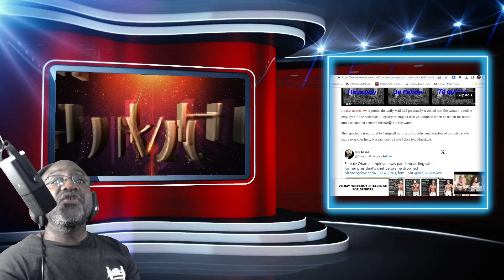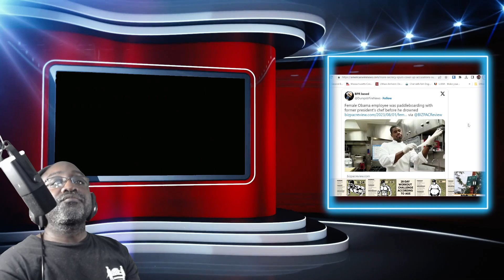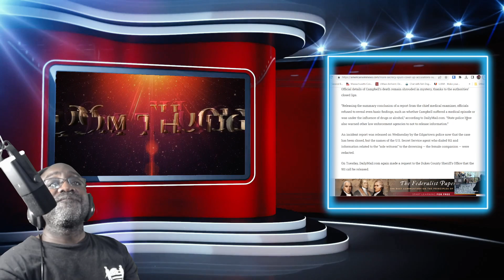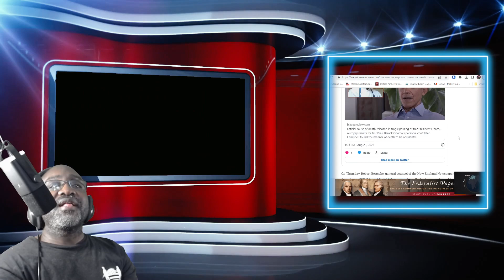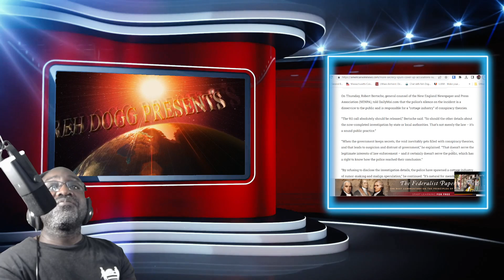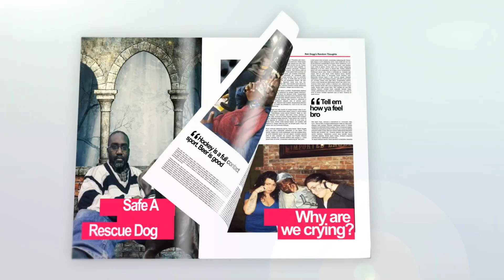More secrecy spurs cover-up accusations surrounding death of Obamas’ chef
Solo artist since 1989 , We Live Stream Gaming, Talk Show, Live Music
Help Support Us: